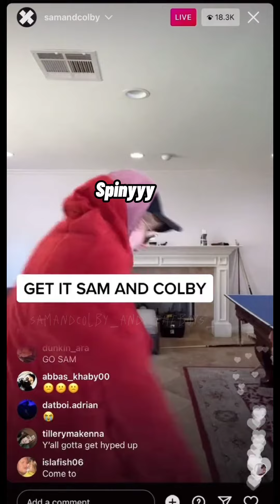Sam and Colby's (live stream)